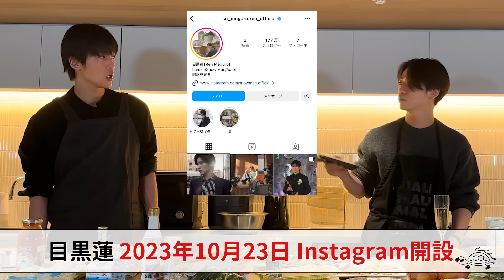【祝杯】Snow Man 目黒蓮と一緒に手料理とシャンパンで乾杯。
▷亀梨和也 Instagram